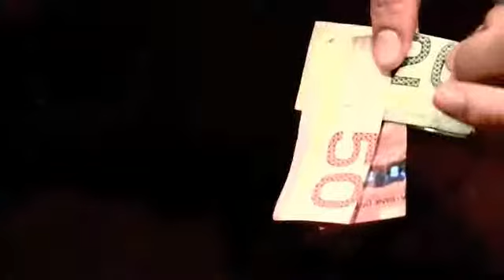Bill x Bill by Kris Mystery and SM Productionz - DVD